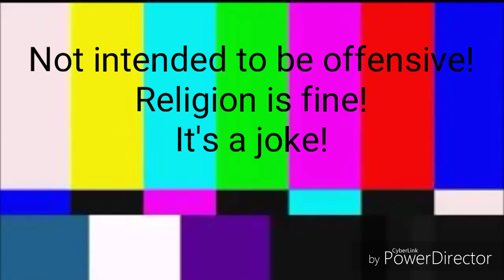scritches and scratches...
All mortals must die